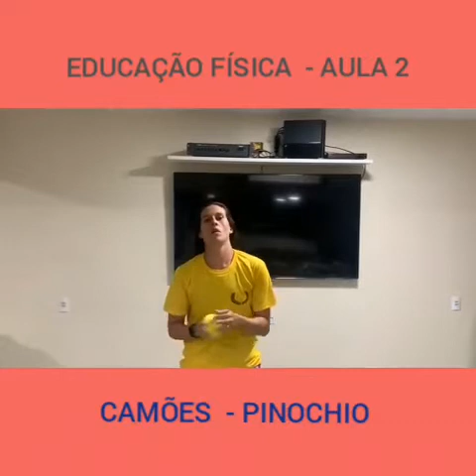Aula 02 de Educação Física - Professora Roberta Mostaphia